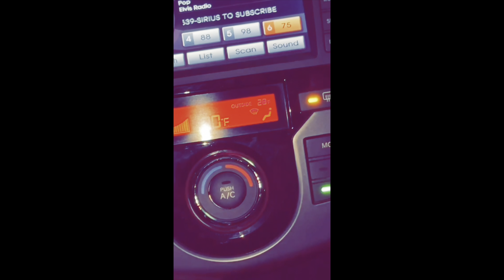Meow Wolf in New Mexico